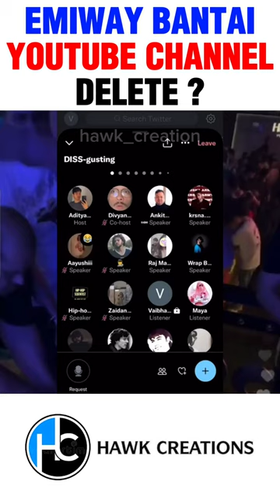EMIWAY BANTAI KE YOUTUBE CHANNEL PAR KHATRA ?😲emiwaybantai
EMIWAY BANTAI KE YOUTUBE CHANNEL PAR KHATRA ?
EMIWAY
EMIWAY BANTAI
EMIWAY REACTION
EMIWAY BANTAI REACTION
EMIWAY COMPANY REACTION
COMPANY REACTION
EMIWAY SCENE CHANGE REACTION
SCENE CHANGE REACTION
EMIWAY KOTS
EMIWAY DRILL REACTION
KRSNA
KRSNA REACTION
KRSNA NEW EP REACTION
KRSNA TIME WILL TELL REACTION
RAFTAAR PRAA REACTION
RAFTAAR REACTION
DIVINE REACTION
DIVINE BAAZIGAR REACTION
YO YO HONEY SINGH REACTION
HONEY 3.O REACTION
MC STAN
MC STAN REACTION
MC STAN NEW
MC STAN LATEST
MC STAN NEW SONG
MC STAN PODCAST
MC STAN LIVE
MC STAN FIGHT WITH ABDU
MC STAN INTERVIEW
MC STAN INSTA LIVE
MC STAN STATUS
YTSHORTS
YOUTUBE SHORTS
VIRALSHORTS
VIRAL
TRENDING SHORTS
FACTS
HAWK CREATION
CREDIT ➡️ @accuraitbeatz
EMIWAY - KR L$DA SIGN (EXPLICIT) CLEAN INSTRUMENTAL